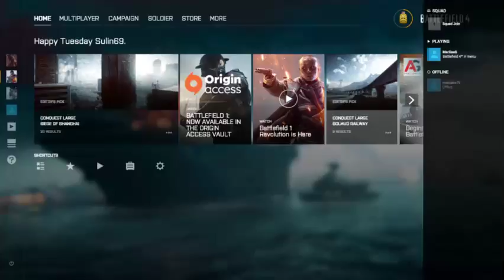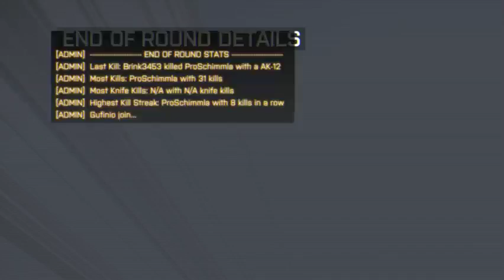Živé vysielanie používateľa Martin Štulajter